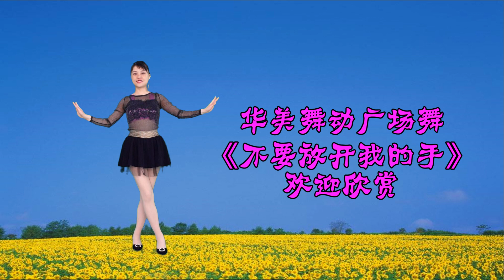網紅抒情廣場舞《不要放開我的手》希望和你永不分離，好聽好看，簡單易學#華美舞動廣場舞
《不要放開我的手》動感甩脂收腹健身操，韻律優美，瘦腰腹，緩解腰酸背痛，時尚動感，好聽更好看，喜歡的就快來試試吧！

大家好，我是華美舞動廣場舞

在這裡既可以學到不同的舞蹈又可以鍛煉身體！
歡迎親們關 Video này hoàn toàn tuân thủ Nguyên tắc cộng đồng của YouTube và không có vi phạm nào.